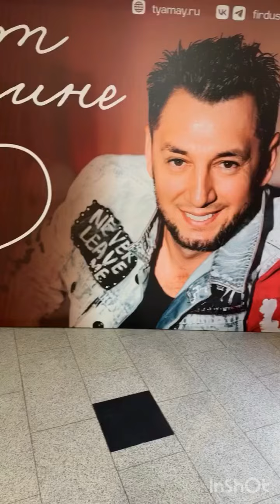Фирдус Тямаев клнцерты! Тямай 10көн Казанны шаулата.